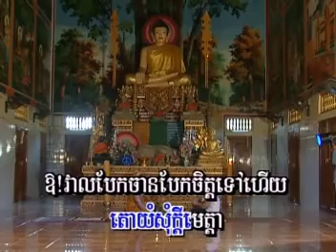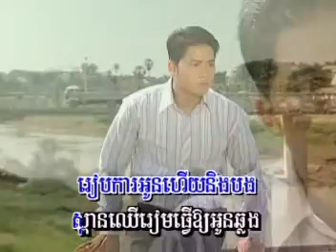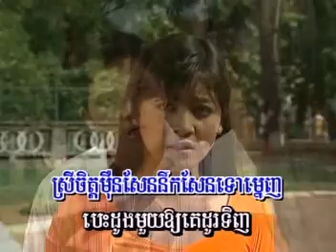ស្ពានឈើអភ័ព្វ - ស៊ីន ស៊ីសាមុត